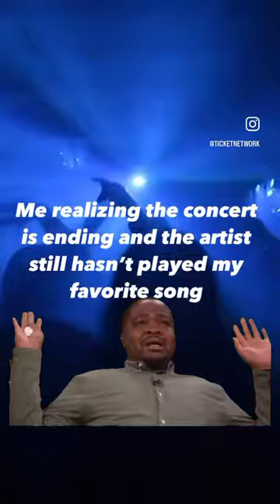March 13, 2024